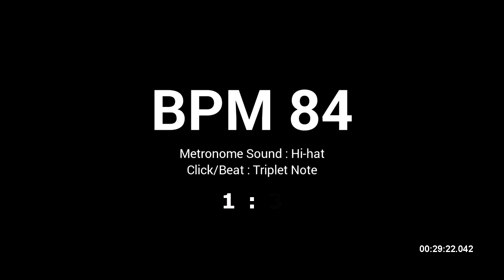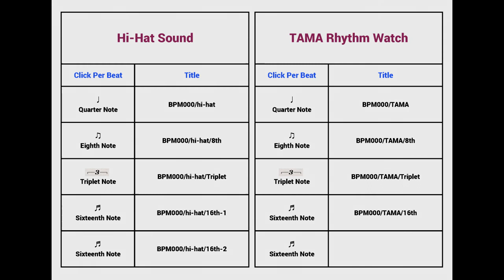Metronome BPM 84 / Hi-hat / Triplet